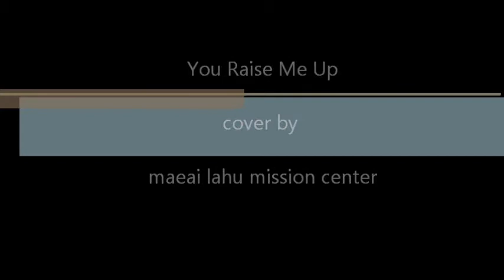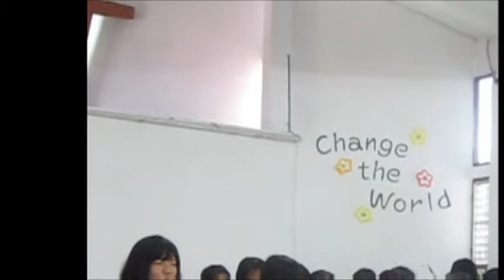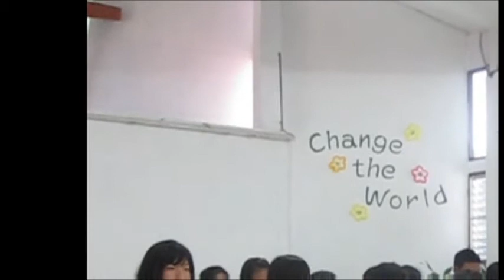You Raise Me Up-cover by maeai mission center